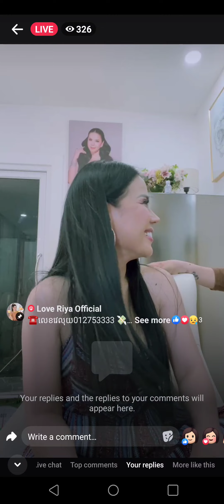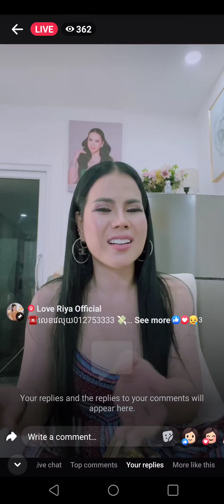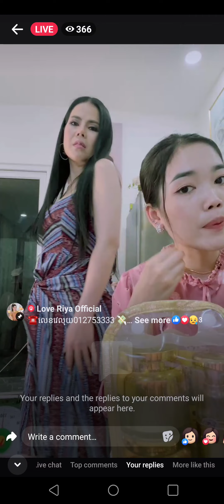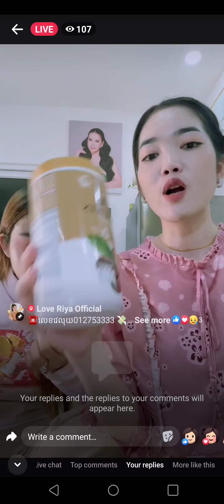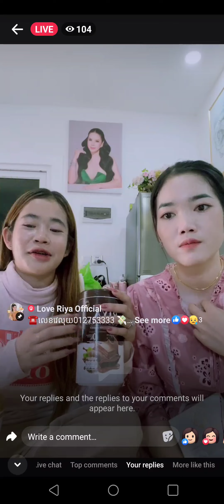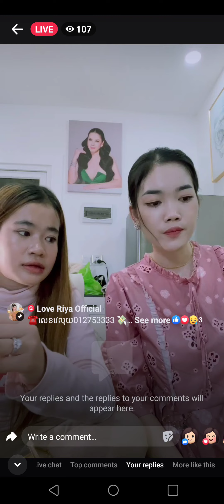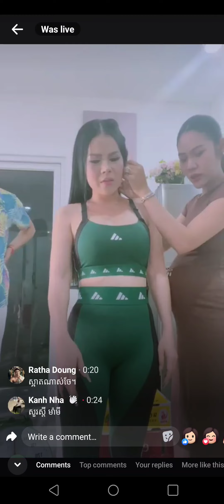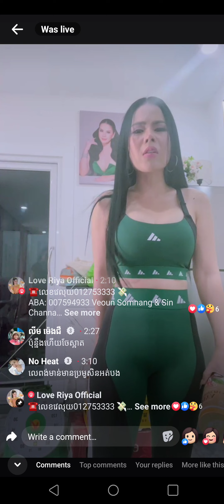Mommy និយាយរឿង អូន យុៗ មើលឃើញឡានប៉ាៗ នាំ ដើរលេង